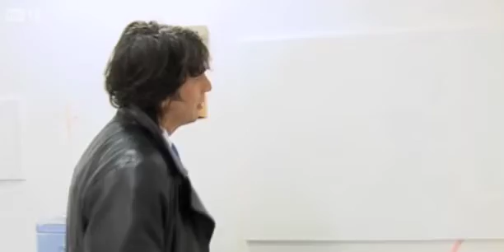Fiona Long on House Gift - Post Apocalyptic Womble